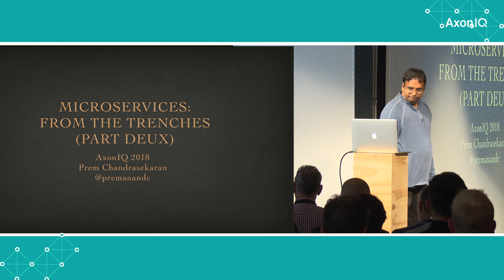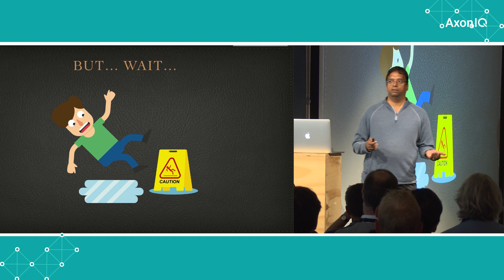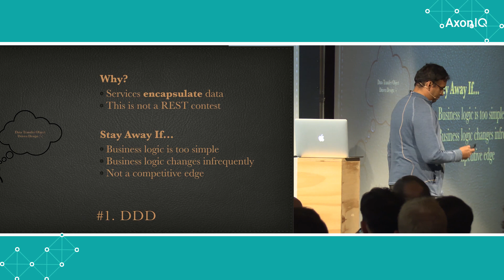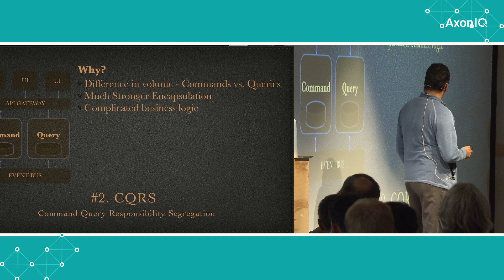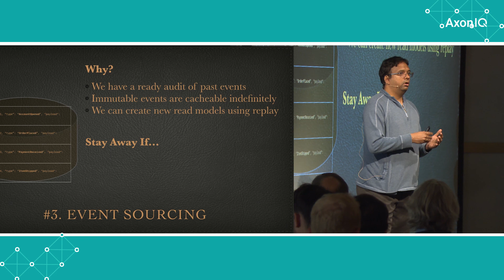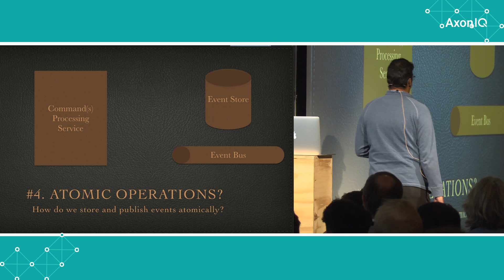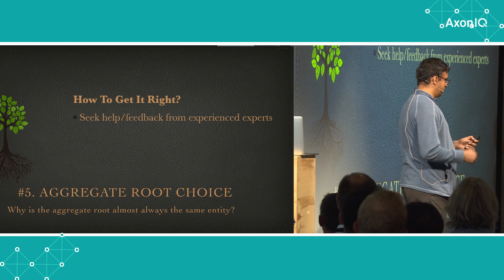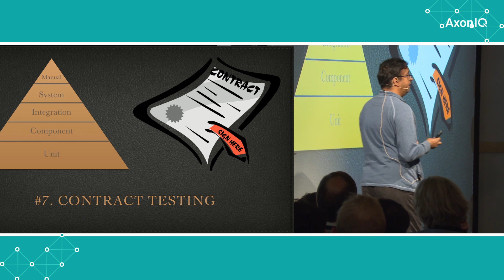Barclaycard: Microservices from the trenches (part deux)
Microservices from the trenches (part deux) presentation by Prem Chandrasekaran at AxonIQ Conference 2018.
An interesting journey from the mighty Monlolith to the current system at Barclaycard.  Barclays US started with the monolith as most organizations did and in this presentation Prem describes how they first moved the consumer lending to Microservices architecture using Axon Framework and how the credit card business is being moved to the new ecosystem today.